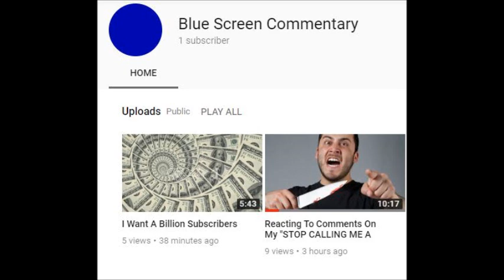I'm Obsessed With Checking My YouTube Stats